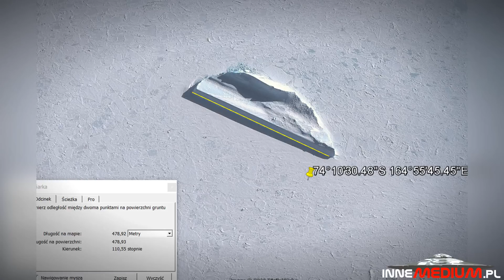Na Antarktydzie znaleziono 500 metrowy mur stworzony z lodu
paranormalne Antarktyda to kontynent, który z racji panujących tam ekstremalnie niskich temperatur, jest w dużej mierze pozbawiony ludzkich mieszkańców. Nie oznacza to oczywiście, że przeszkadza to w eksploracji tego kontynentu, ponieważ tam gdzie zawodzą naukowcy i obecni na miejscu badacze, zawsze znajdą się internauci, którzy przeglądając mapy Googla okazjonalnie trafiają na prawdziwe zagadki.